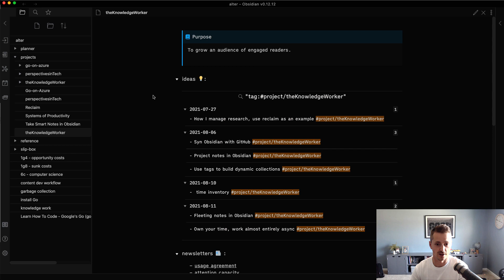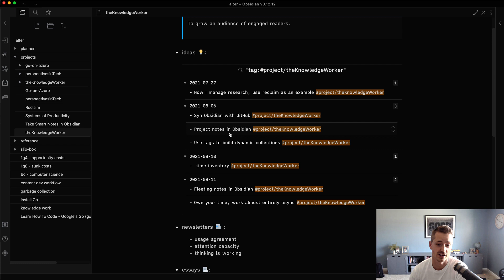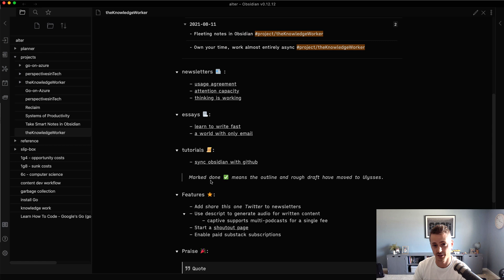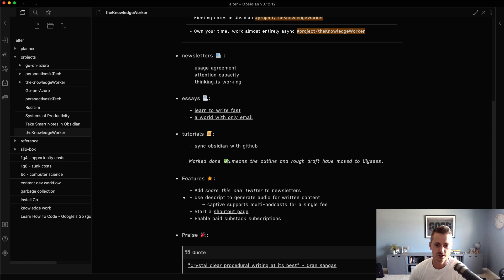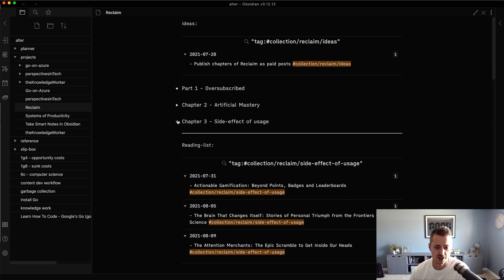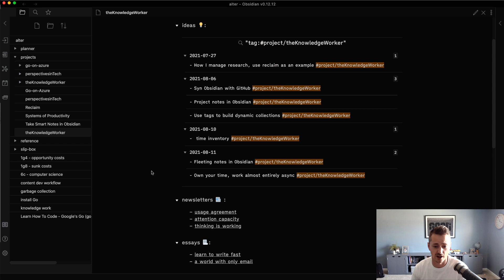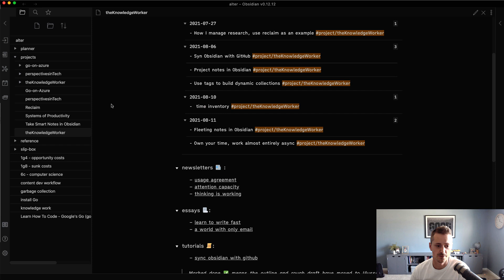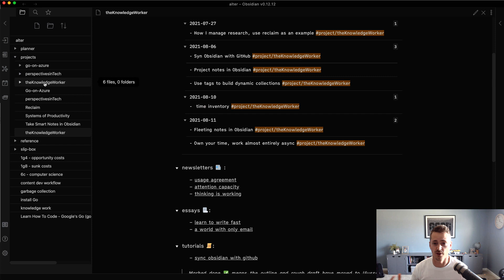Take Project Notes in Obsidian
Learn how I use project notes for manuscripts, course outlines, and long-term projects such as a newsletter.

0:00 Fleeting notes ARE ideas
1:00 Types of project notes
2:10 Newsletter example
2:23 Dynamic project fleeting notes
3:30 Entrypoint note
3:55 Fracture singularity
5:18 Zettelkasten vs editor
6:28 Manuscripts
7:00 Use tags to track research
8:35 three systems one tool
9:00 Where do project notes go?